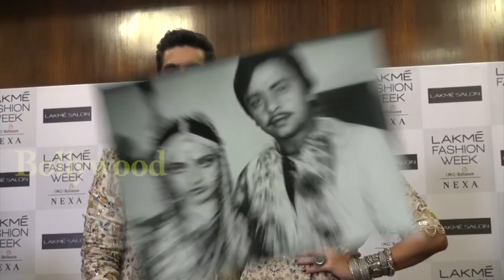इस्लाम से हिन्दू धर्म परिवर्तन करने वाले Bollywood Actress की कहानी" जानिये कौन हें ये सब